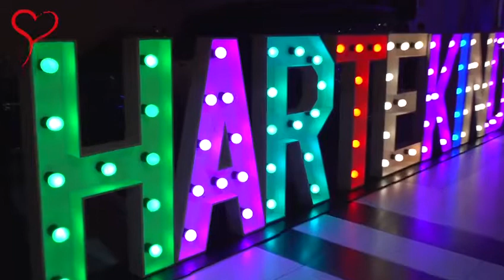Aftermovie Hartekind Summer Chique Festival 2021